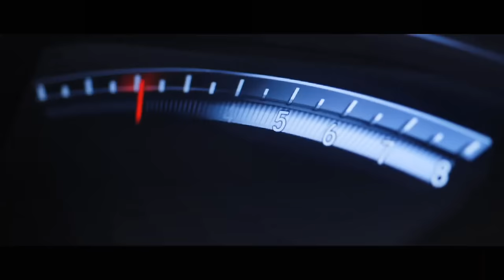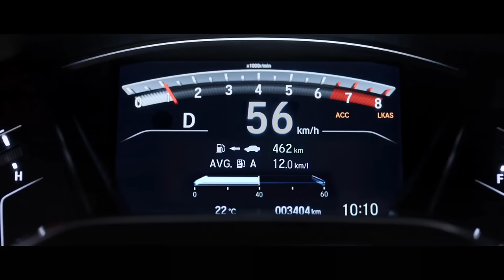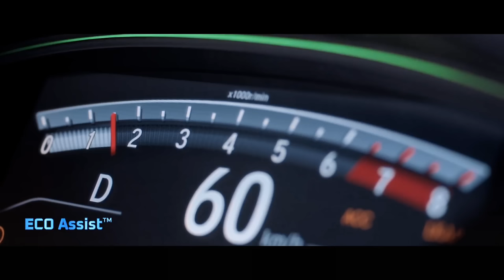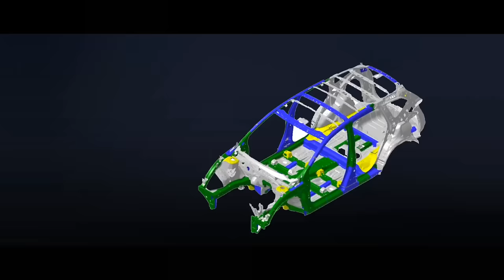Honda CR-V 2022-23 || Major Update